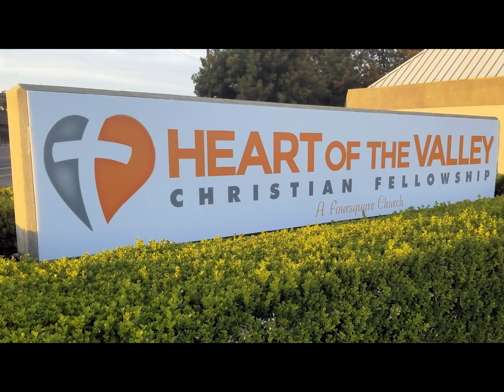10-16-2022 | It's a Heart Thing | Heart of the Valley